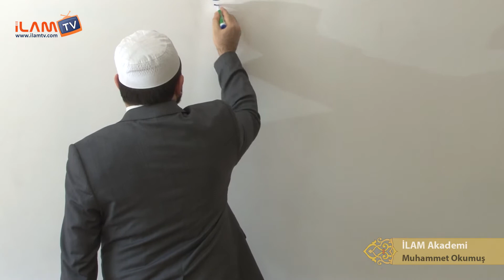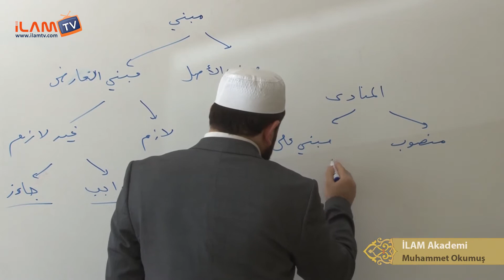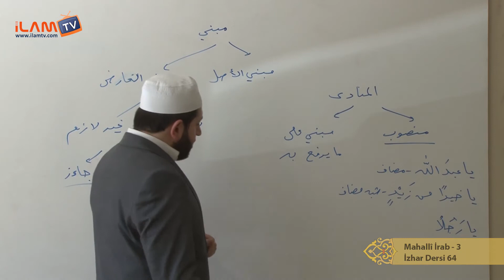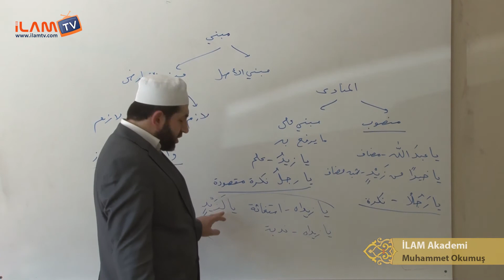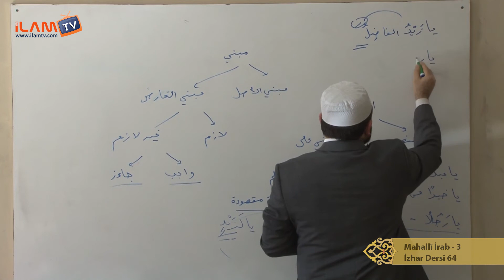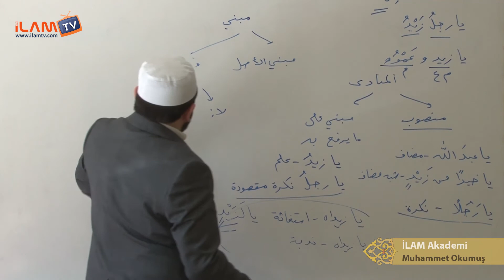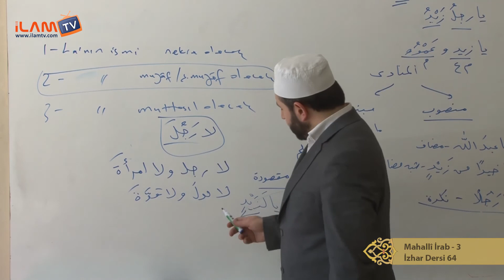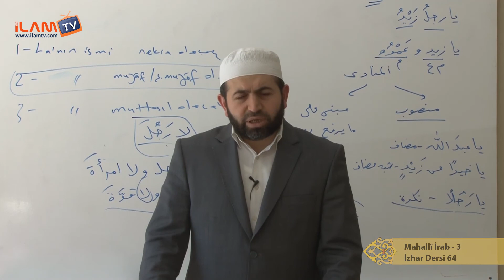Mahallî İrab - 3 (İzhar Dersi - 64)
İLAM Akademi Hocalarından Muhammed Okumuş ile İzhar Dersleri (Arapça Dersleri)